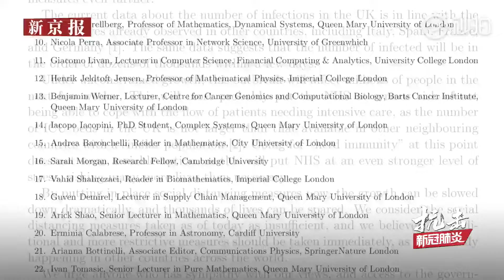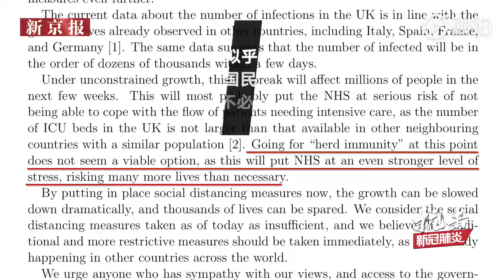英国群体免疫方法可行？世界卫生组织提出组织质疑！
【世卫组织质疑英国群体免疫方法#：让更多人冒生命危险 不可行】3月14日，世卫组织发言人玛格丽特·哈里斯表示，人们对于新冠病毒的科学知识了解得还不够多，可以谈论“群体免疫”的理论，但现实状况需要人们考虑采取行动。英国官方此前表示，有意通过让多数人感染新冠肺炎，使人群普遍获得免疫力。